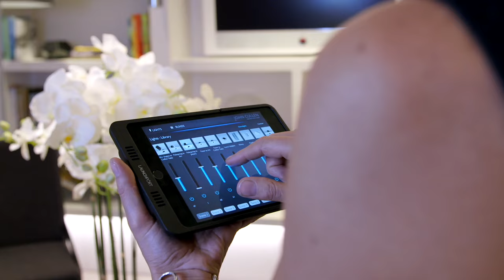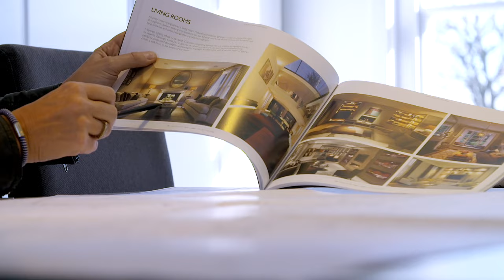Welcome to John Cullen Lighting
Welcome to a world of light. John Cullen transforms designs with the power of light. See how we can work with you to create stunning lighting design with top quality architectural lighting fittings to enhance the space around you. for more inspiration.